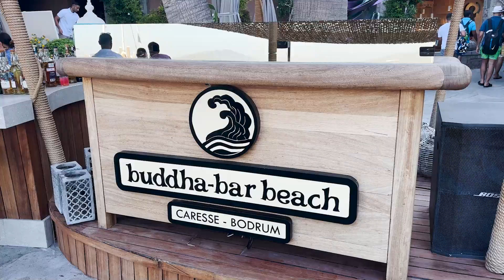WHAT I GOT UP TO IN BODRUM!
Hi Loves, spend 24hours with me in Bodrum, having our usual chit-chat, eating good and taking in the beautiful views. I hope you enjoy it!

⚪️ SD Card
⚪️ Phone Tripod
⚪️ Lens for Canon
⚪️ Hard Drive
⚪️ RØDE Wireless
⚪️ Light Stand
⚪️ LED Studio Light
⚪️ Softbox Diffuser

A SOLO TRIP TO BODRUM, TURKEY!!!|24HRS IN BODRUM, EATING IN BUDDHA BAR BEACH AND TAKING PHOTOS